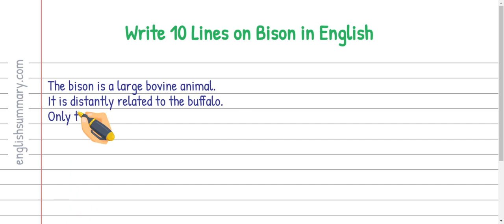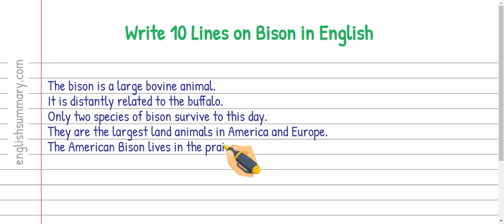Write 10 Lines on Bison in English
In this video, we will show you how to Write 10 Lines on Bison in English